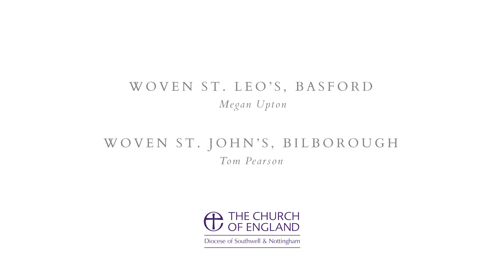Joy to the World // Chapter House Carols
Performed by:
Megan Upton (Woven St Leo's, Basford)
Tom Pearson (Woven St John's, Bilborough)